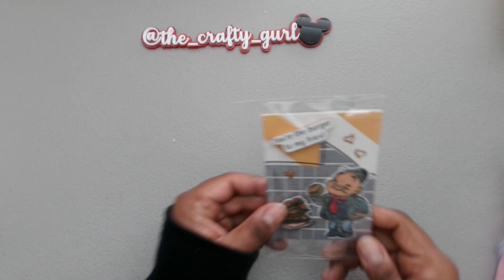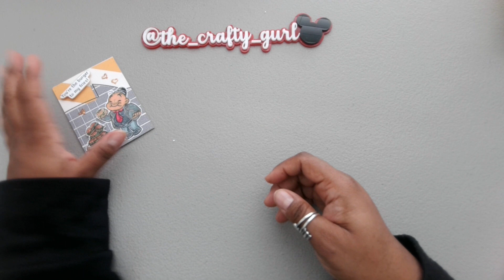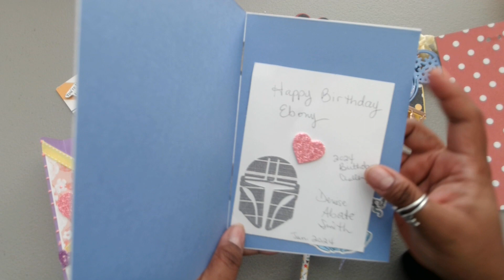Birthday Challenge Giveaway Entry #15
Thank you, Denise, for the adorable entry!! Everything you created for me was so adorable!
Please everyone take a moment and follow Denise